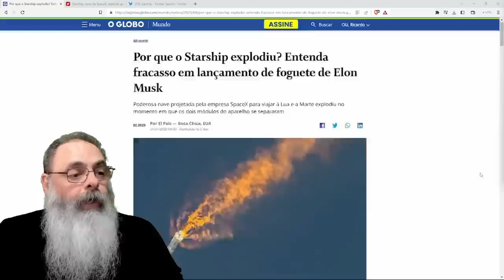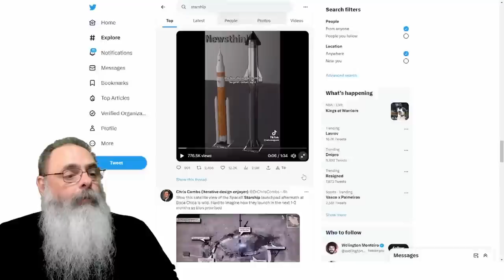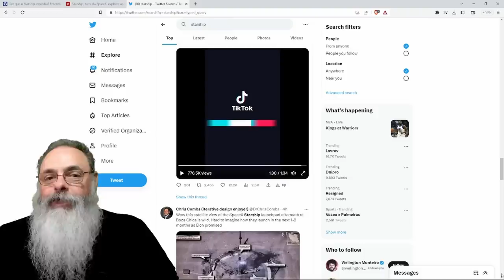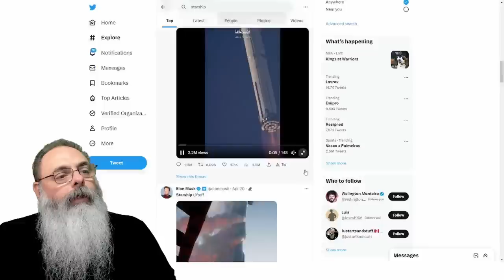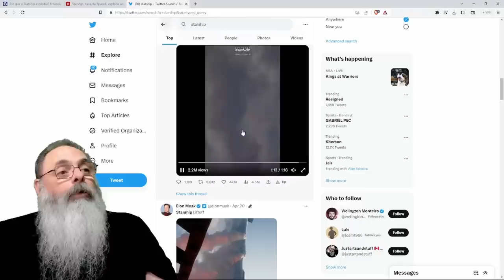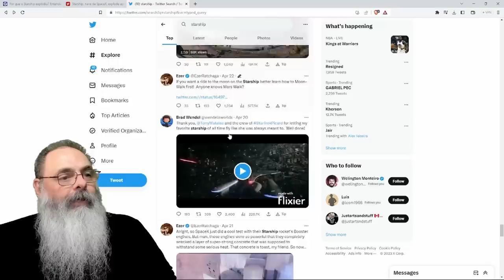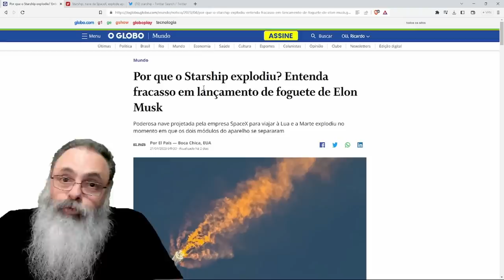SIM, ela EXPLODIU, mas o TESTE foi UM SUCESSO e MARCA UMA VIRADA HISTÓRICA na EXPLORAÇÃO ESPACIAL